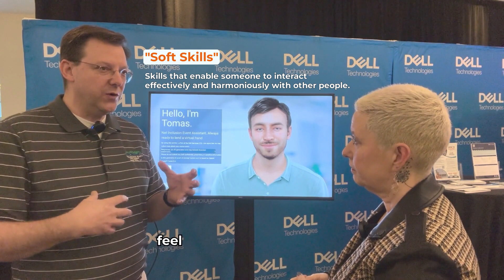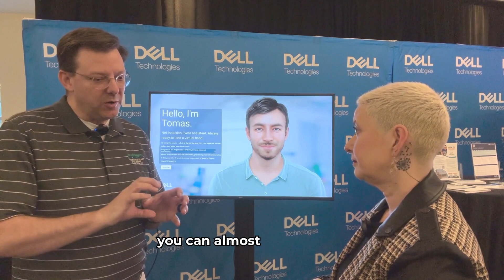Dell Technologies New AI Assistant, "Tomas" At Net Inclusions 2024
Closing the digital divide 🤝 innovative new AI programs

At this year's NDIA Net Inclusion conference in Philadelphia, I was joined by Kanon Hile, Director of Environmental Social Governance At Dell Technologies, to talk about "Tomas," a digital human or AI agent that can support organizations in different ways such as helping students develop soft skills like interviewing, effective communication, and more. The city of Amarillo, for instance, has taken advantage of the digital assistant to address common citizen and visitor questions around topics such as park facilities, waste management, and other non-emergency information. Website visitors can ask the assistant a question in multiple languages and instantly receive relevant information.

For the latest on how tech companies are navigating the complex world of Environmental, Social, and Governance (ESG), and tune into my TEQ podcast.